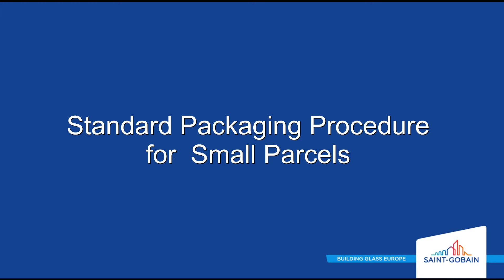Saint-Gobain's Standard Packaging Procedure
When it comes to being delivered glass, we know you have had to deal with heavy and cumbersome packagings (sometimes wooden boxes !).

Saint-Gobain brings you from these medieval times back into modernity and offers you a clever cardboard packaging.
It is light, easy to dispose of and safe !